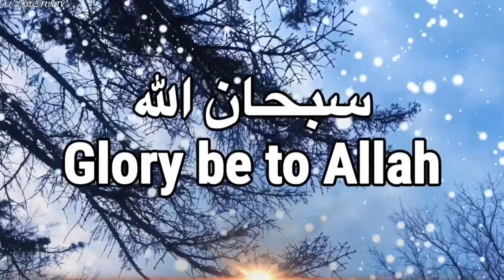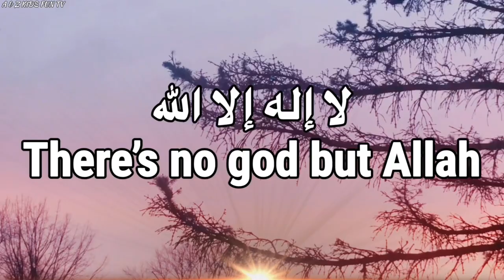Tasbih | By Zineb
Tasbih تَسْبِيح By Zineb
By Aimad. Go to our A & Z Homepage to check out our Quran, Islamic Teachings, Anasheed ,and Arabic Alphabet.

and more.